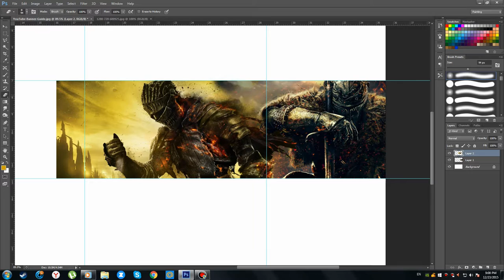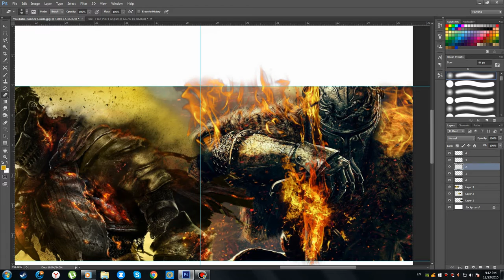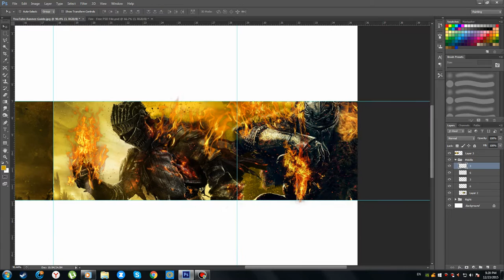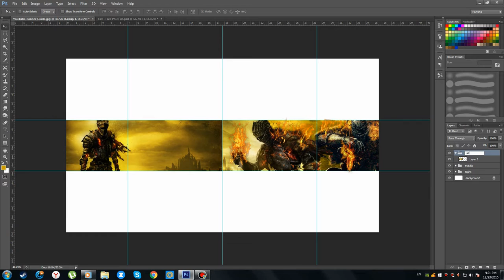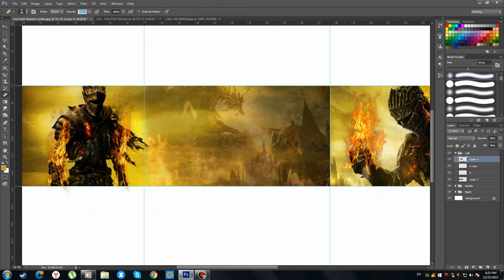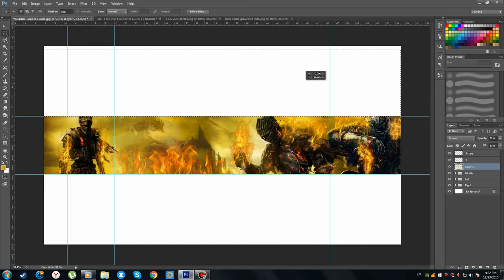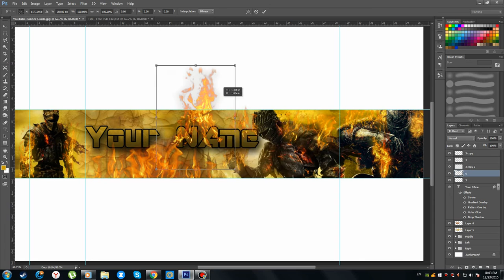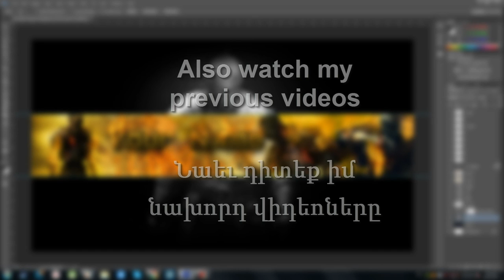Dark Souls Speed Art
Music
Miracle Of Sound - Fires far